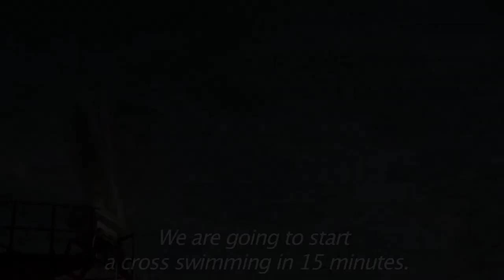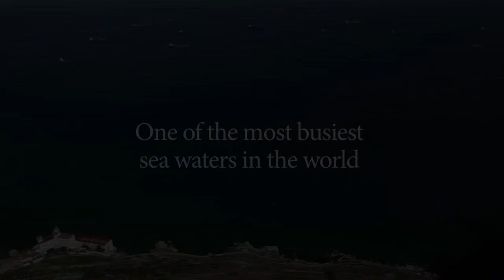Between the pillars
Teaser of "Between the Pillars", documentary film by Pedro Mesquita.